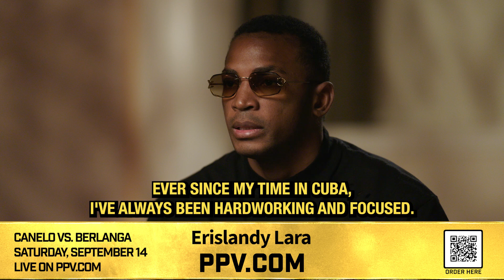Erislandy Lara discusses his upcoming fight against Danny Garcia.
Defending WBA Middleweight Champion Erislandy Lara sits down with PPV.COM to discuss his upcoming title Defense vs. Danny Garcia.

Sept. 14 | Live on PPV.COM

Threads: @ppv_com